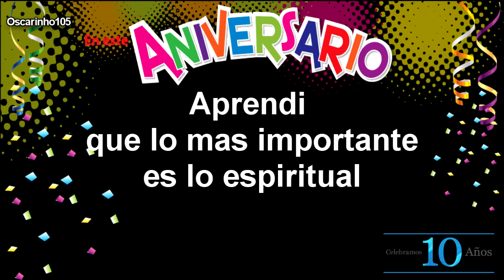Nuestro 10° Aniversario Oscar y Viviana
FELIZ 10 ANIVERSARIO MI AMOR, ERES LA MUJER DE MI VIDA. GRACIAS POR ESTOS 10 MARAVILLOSOS AÑOS QUE PASE CONTIGO, ME SIENTO EL HOMBRE MAS AFORTUNADO DE ESTE MUNDO, Y SOLO LE PIDO A DIOS Y A NUESTRA VIRGENCITA QUE NOS MANTENGA UNIDOS POR EL RESTO DE NUESTRAS VIDAS...TE AMO.